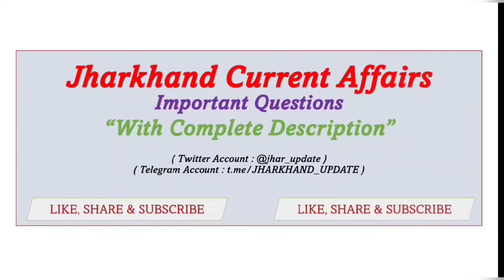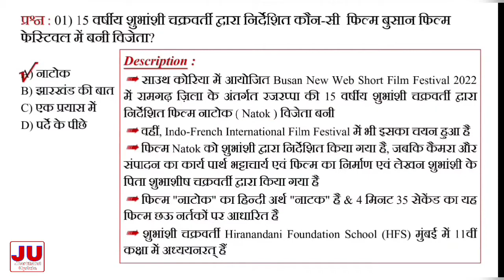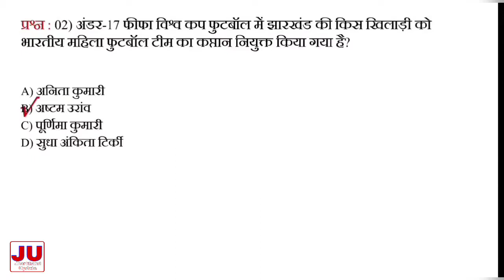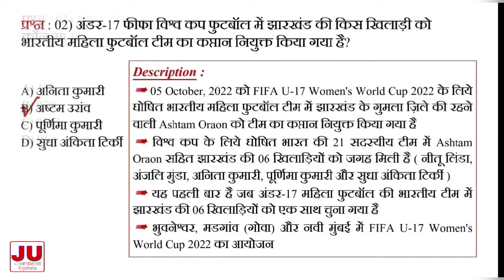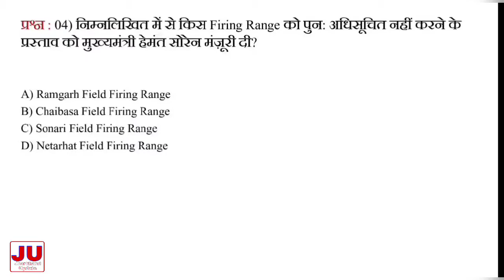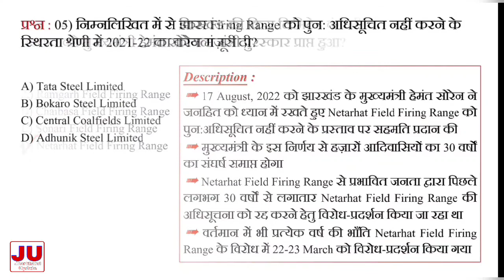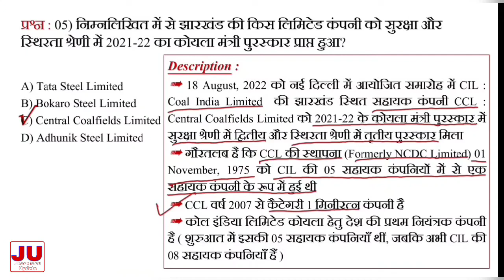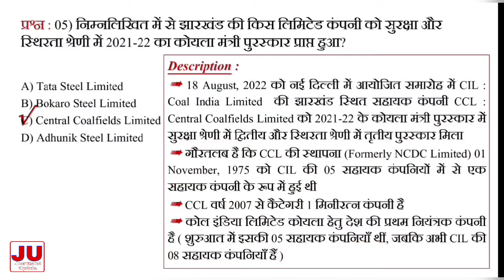Jharkhand Current Affairs 2022 / Daily Current Affairs / JHARKHAND UPDATE